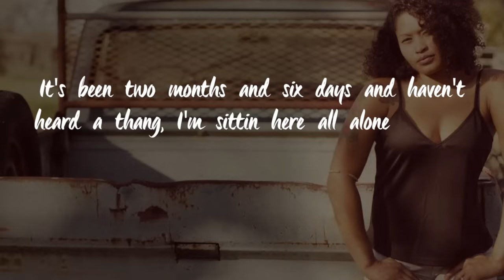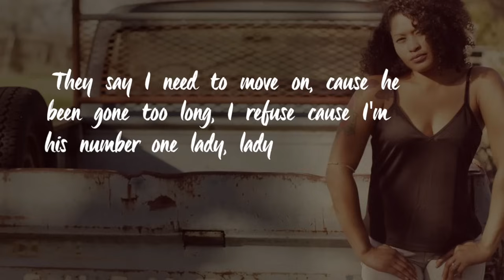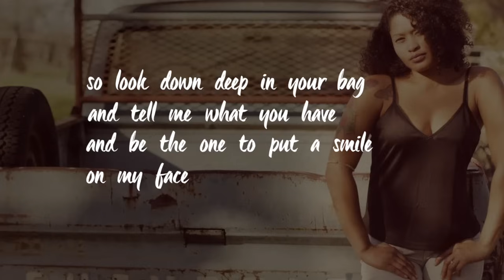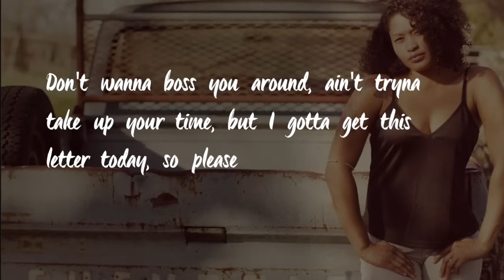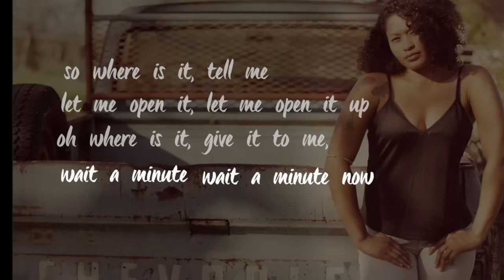LaTasha Lee - Mr Postman - (Lyric Video)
The official Lyric video for “Mr Postman“ by laTasha Lee.

Producers: Salih Williams aka Dirty Water & LaTasha Lee Williams
Production Company: Carnival Beats Soul Productions